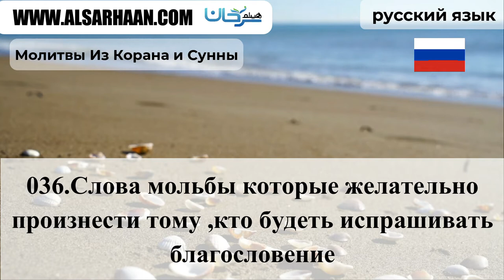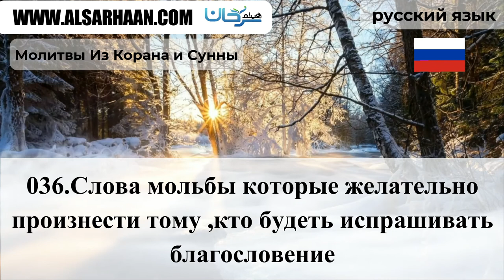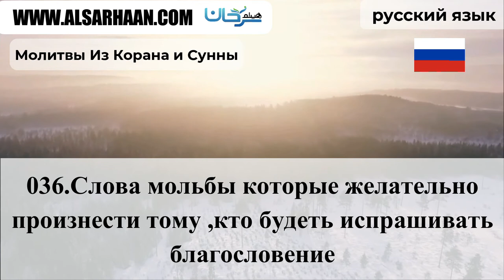036 Слова мольбы которые желательно произн